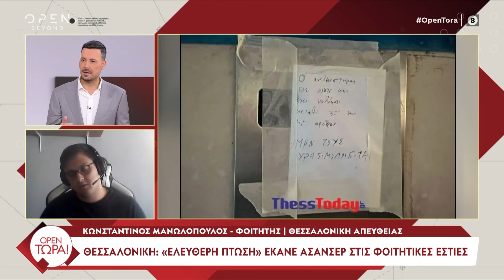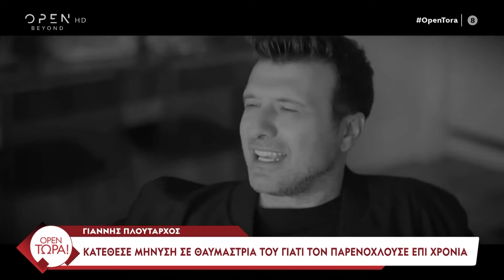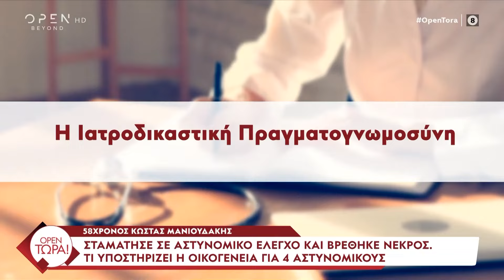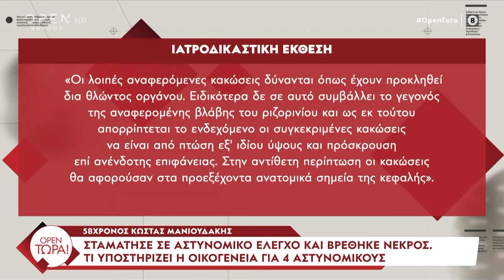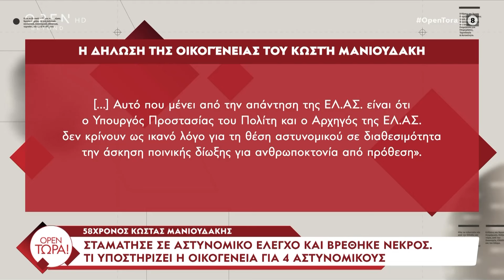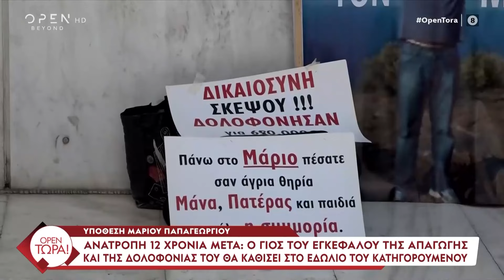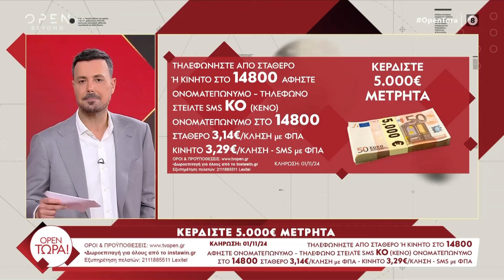OPEN Τώρα! 08/10/2024 | OPEN TV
Η κατάρρευση οροφής σε δημοτικό σχολείο και νηπιαγωγείο στο Μαραθώνα, η ελεύθερη πτώση του ασανσέρ στις φοιτητικές εστίες του ΑΠΘ, η μήνυση του Γιάννη Πλούταρχου σε θαυμάστριά του, οι εξελίξεις από την υπόθεση Μαθιουδάκη, ο νέος έρωτας του Απόστολου Λύτρα, οι «βόλτες» του λιμενάρχη της Ύδρας με το σκάφος της υπηρεσίας ήταν η θεματολογία της εκπομπής. Στον Πέτρο Κουσουλό μίλησαν η φίλη της Φαίης Μαυρογιώργου, η αντιπρόεδρος της δημοτικής επιτροπής του Δήμου Κασσάνδρας, Μαρία Παπαδημητρίου.